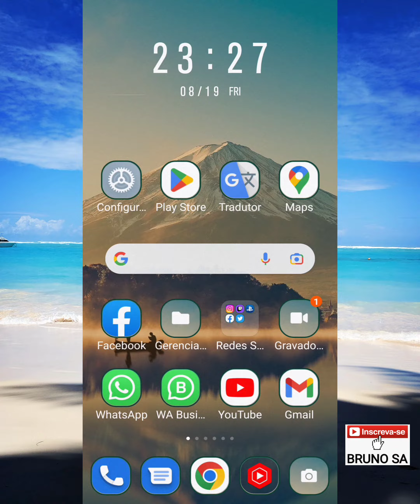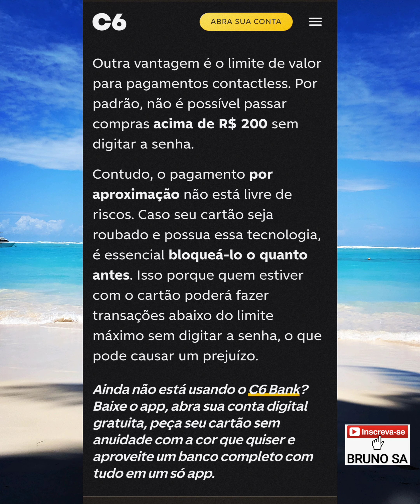Limite de pagamento por aproximação C6 Bank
Neste vídeo eu informo o limite máximo de pagamentos por aproximação usando o Cartão do C6 Bank.